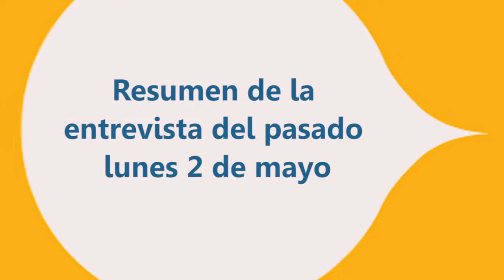RESUMEN DE VOZ LEGISLATIVA DEL 2 DE MAYO DE 2016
REFORMAS A LA LEY DE TELECOMUNICACIONES